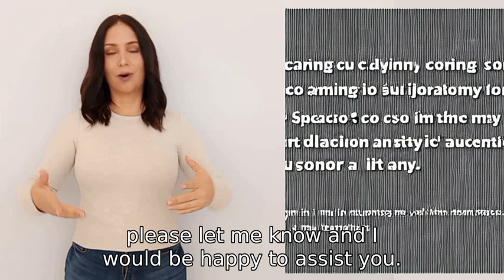can you sing a song?